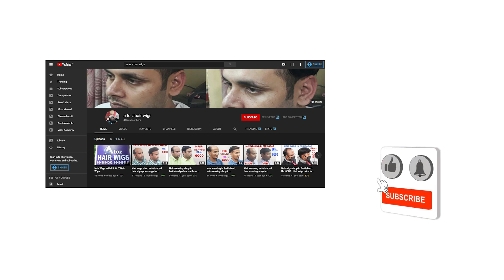Natural Hair Wigs In Delhi | Hair Wig Services | Best Human Hair Wigs In Delhi | Wig Shop In Delhi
Hair Patch In Delhi
Best Hair Patch In Delhi
Best Hair Wig Shop In Delhi

Contact address:
AtoZ Hair Wigs @ Delhi
4727, 2nd Floor, Roshanara Road
Nearest Metro Station Pull Bangash
Delhi 110007

AtoZ Hair Wigs @ Noida
Shop No.-1, Second Floor
Sharma Market, Atta
Sector 27, Noida 201301, Delhi NCR